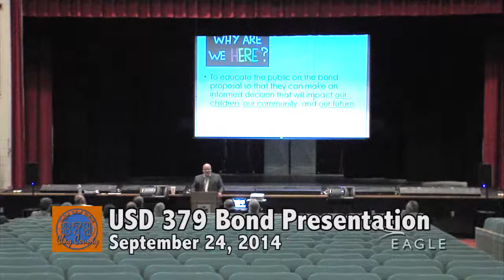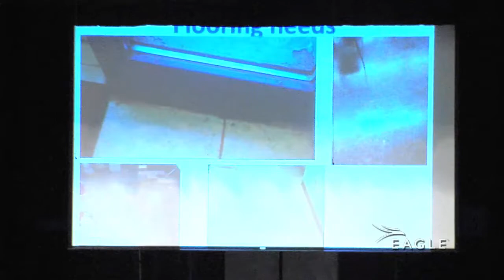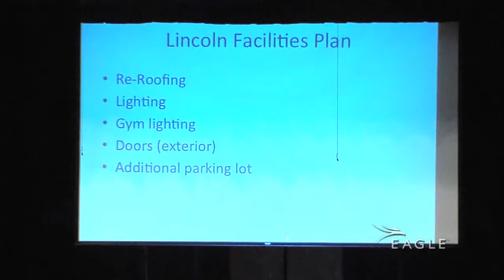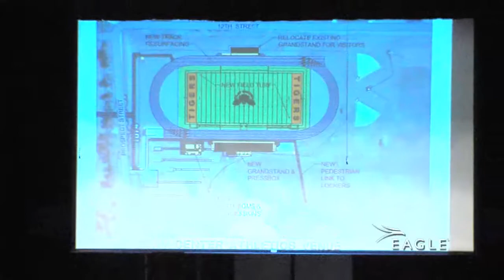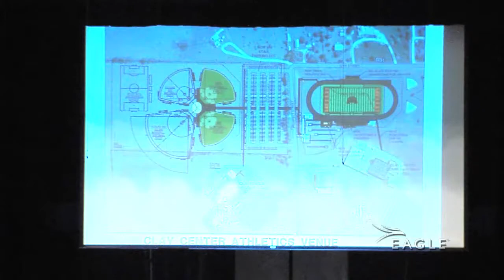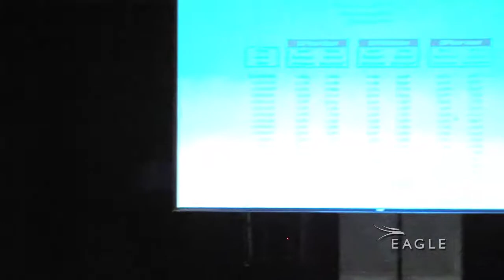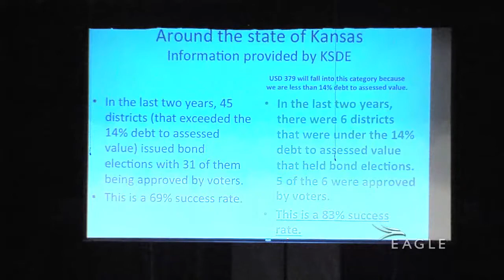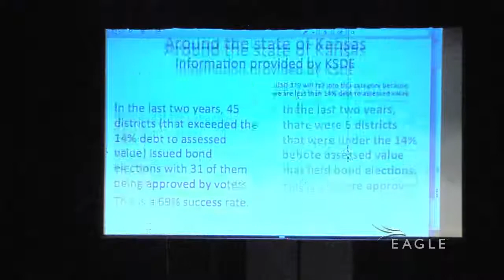USD 379 Bond Presentation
Public presentation concerning the proposed improvements at USD 379.